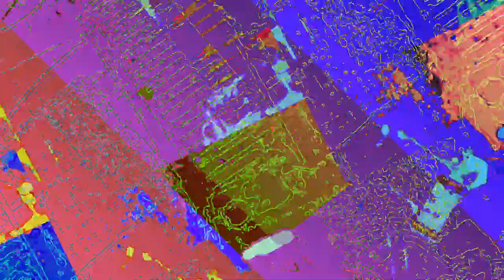[EPILEPSY WARNING] Movie 23 05 29 14h10m34s *Photosensitivity Warning*